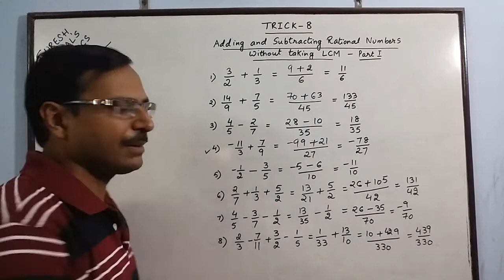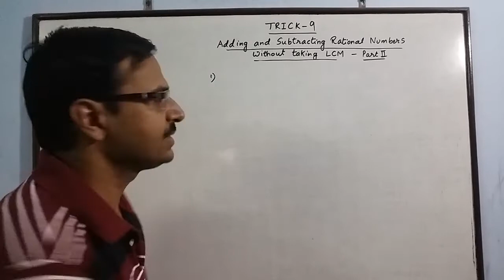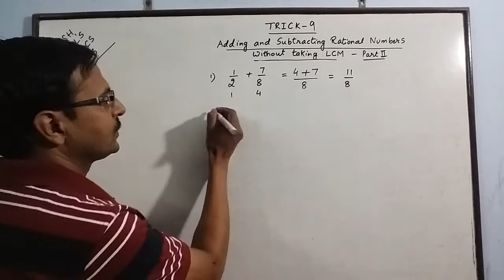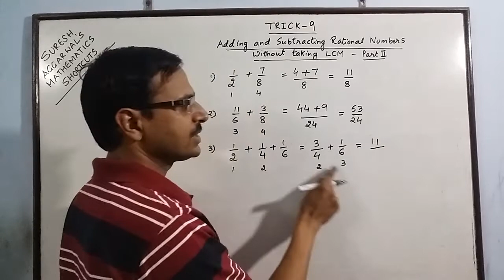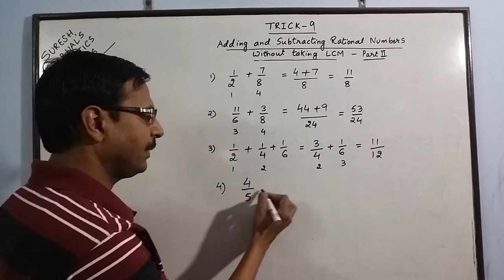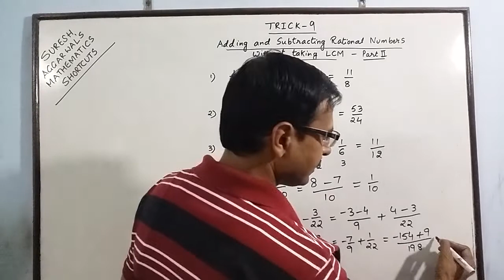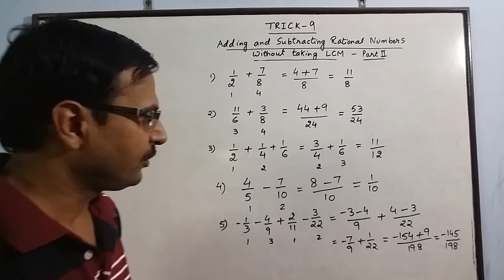Trick 9 - Adding and Subtracting Rational Numbers - Part II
In the previous Trick 8, we (unintentionally :-)) saw one example (fourth example) in which there was a common factor between the denominators. Trick 9 concludes this method by taking more such examples. Keep learning :-) View more at: